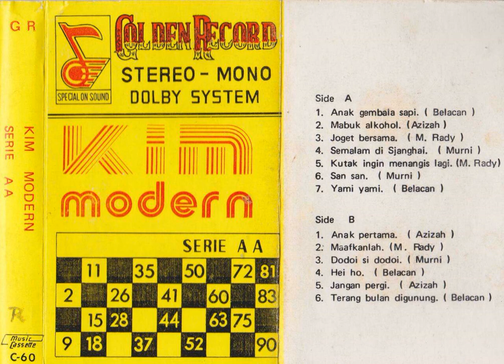M. Rady - Maafkanlah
A kim song from M. Rady